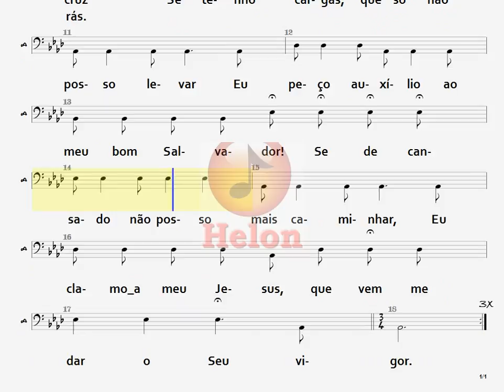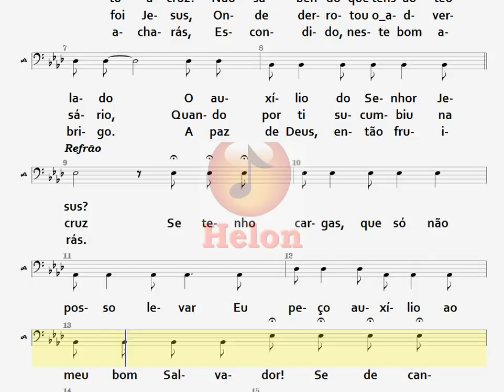278- LEVAR A CRUZ - BAIXO